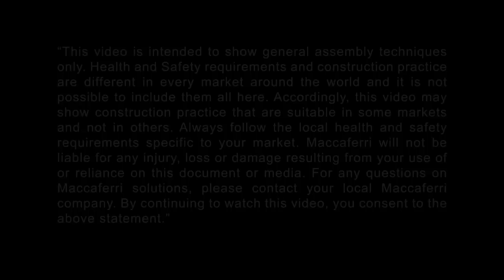Video MacTie U Install EN 720p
Maccaferri MacTie wire is a self-locking bracing wire for the quick and easy assembly and installation of Maccaferri gabions and Terramesh. Bracing wires are essential for ALL gabion types to keep your walls looking good. This just makes your job easier.